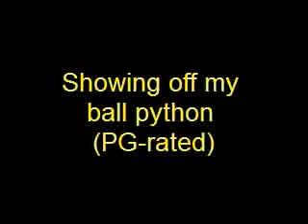Is snake deaf?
Aww, don't be scare of this one. This is one of the most friendly snake we ever had. This is our 1st time to have and its been fun for last two years. Of course, you can't play balls or toys with it but otherwise its always interesting to have it crawling all over you. Hehe...

We do feed her once every 3-4 weeks with dead mouse reguarly in feeding cage. She's been doing very well.

Did you know that all snakes are deaf? If you don't believe it, Actually they haven't figure it out if they are really really deaf? You decide.